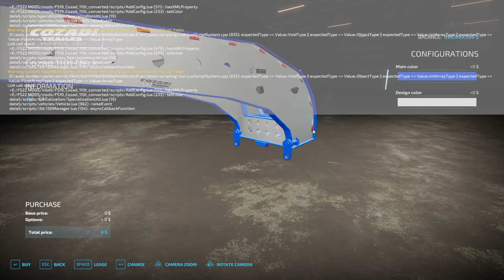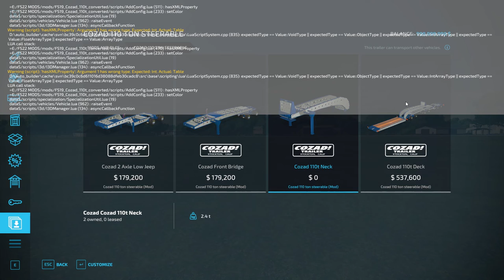Farming Simulator 22 Cozad 100T 110T BETA TEST 2/28/2022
This is a test of converted "COZAD 100T 110T trailer" By: Jeremy Brown and Jordy Johnson On facebook. This is NOT released yet. I am working on the 85T Cozad that video will be posted tomorrow or Tonight.